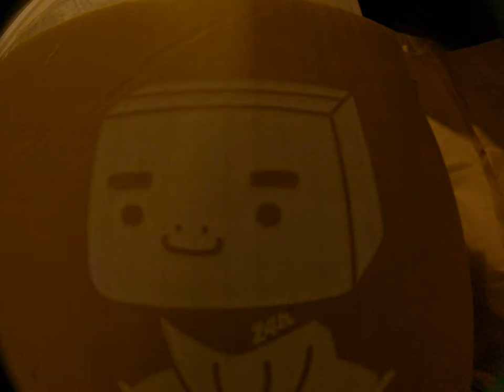FPV Crash dailyCinelog 35 Gopro 9 reelsteady unstable drone cinematic Geprc 13